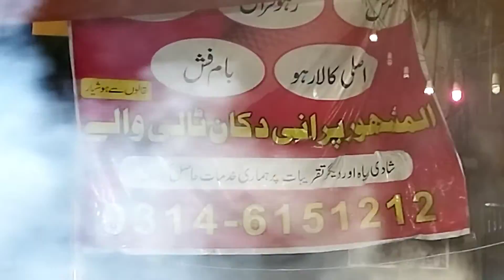Fry Fish se aj kia Dinner| 🍽️ volg Daily Volg